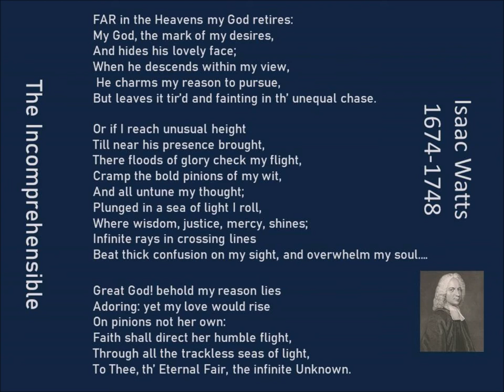The Incomprehensible by Isaac Watts 1674-1748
Isaac Watts found that his reason was unable to find the depths of God in hius poem The Incomprehensible.